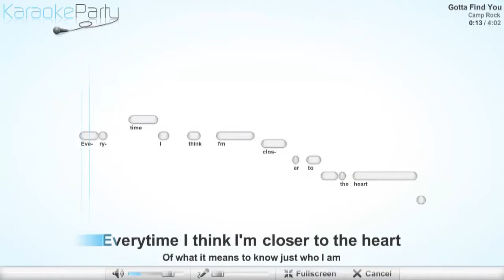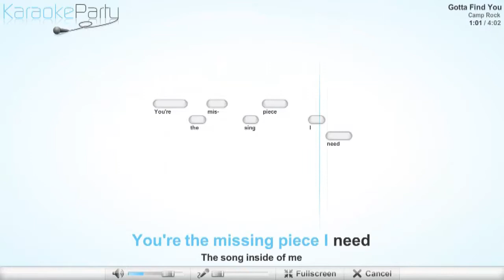Camp Rock - Gotta Find You - karaoke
Camp Rock - Gotta Find You
Lyrics
Everytime I think I'm closer to the heart
Of what it means to know just who I am
I think I've finally found a better place to start
But no one ever seems to understand
I need to try to get to where you are
Could it be you're not that far
You're the voice I hear inside my head
The reason that I'm singing
I need to find you
I gotta find you
You're the missing piece I need
The song inside of me
Oh yeah
Yeah yeah
You're the remedy I'm searching hard to find
To fix the puzzle that I see inside
Painting all my dreams the color of your smile
When I find you it will be alright
Been feeling lost
Can't find the words to say
Spending all my time
Stuck in yesterday
Where you are
Is where I want to be
Oh next to you
And you next to me
Oh
Yeah
Yeah yeah
Missing piece I need
I need to find you need to find you
Gotta find you